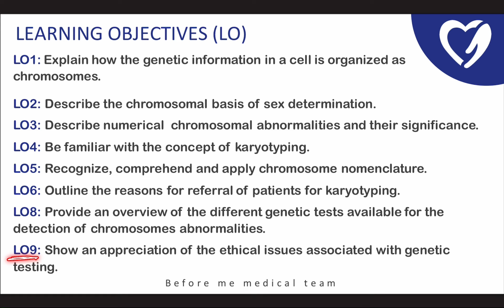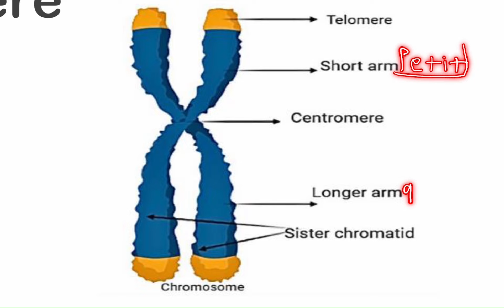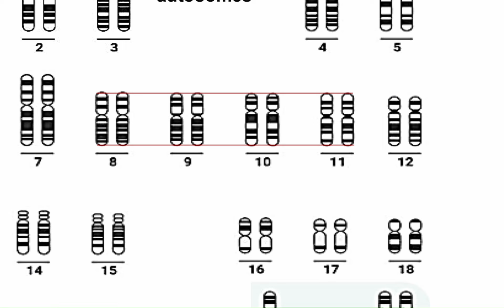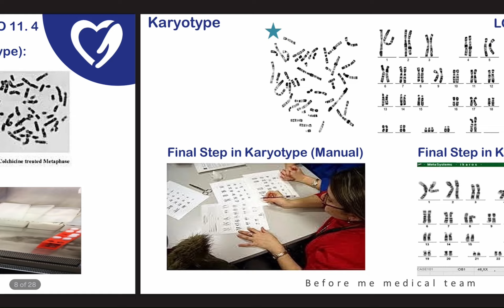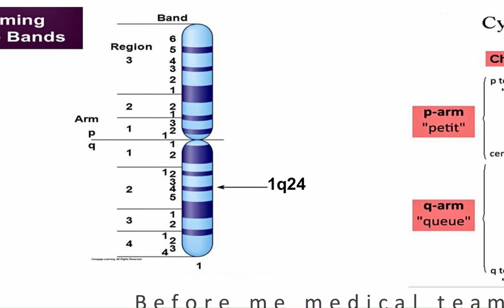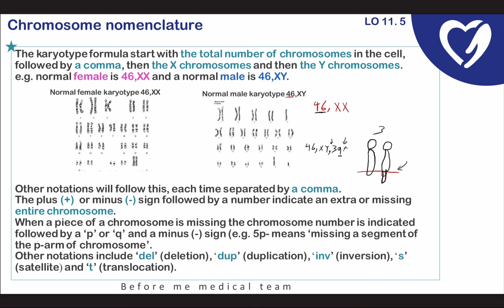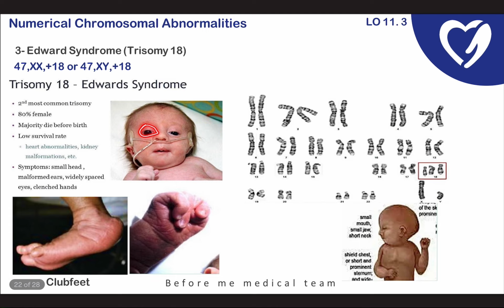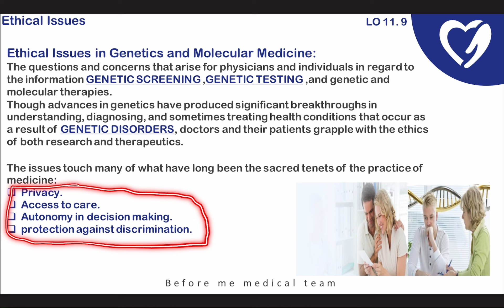MGD S11L1 | Numerical Chromosomal Abnormalities